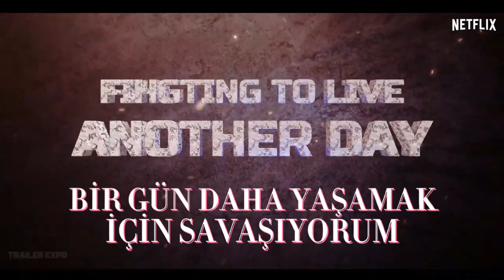all of us are dead |sezon 2 türkçe altyazılı